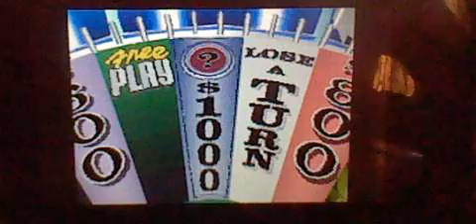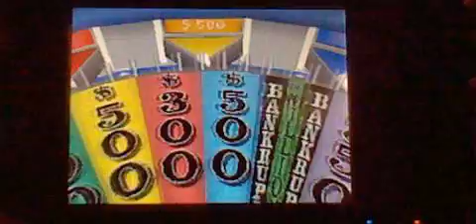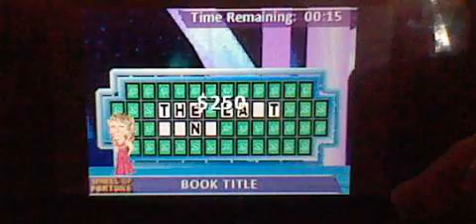Wheel of Fortune Nintendo DS Episode 74 Part 3